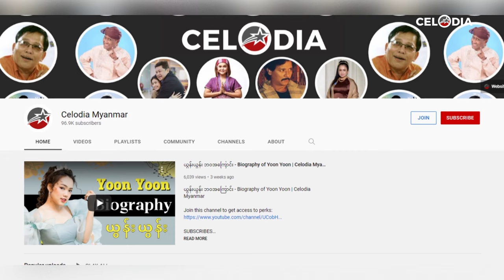ခင်ဇာခြည်ကျော် ဘဝအကြောင်း - Biography of Khin Zar Chi Kyaw | Celodia Myanmar